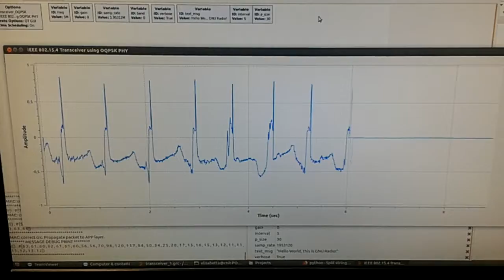Ultrasonic Communications - ECG - 1 Hop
In this video we show how it is possible to send a ECG through an ultrasonic phantom using GNU-Radio and two USRP-N210